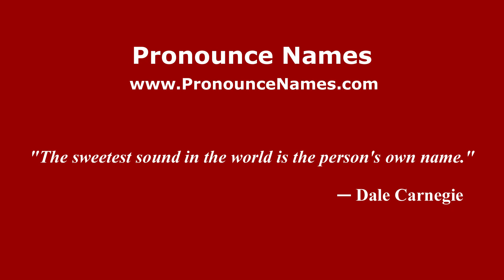How to pronounce Miguel Alvarez del Toro (Mexico/Mexican Spanish) - PronounceNames.com